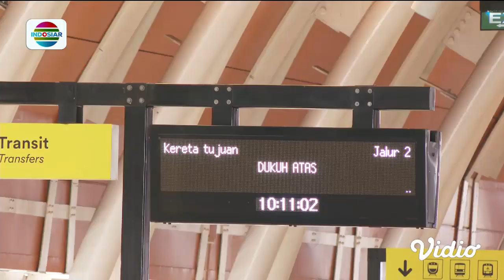Tarif LRT Jabodetabek 1 Km Pertama Mulai Rp5 Ribu, Dukuh Atas-Jatimulya Bekasi Rp24 Ribu | Fokus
Moda LRT  sebentar lagi bisa digunakan oleh masyarakat, dari Jakarta menuju Bekasi dan Cibubur, pada bulan Agustus mendatang. Tarifnya pun sudah ditentukan Kementerian Perhubungan mulai dari Rp5 ribu.